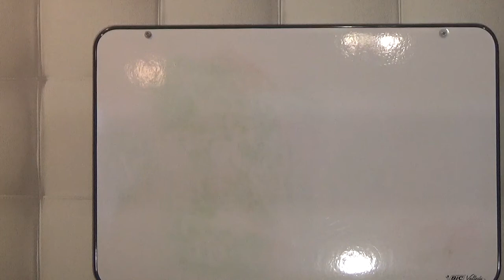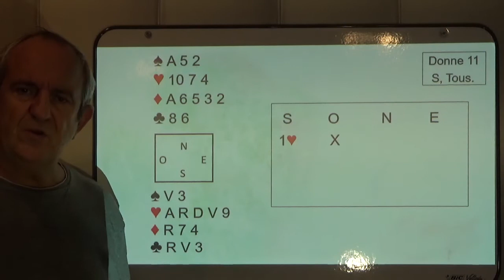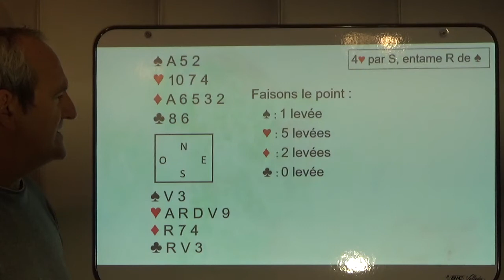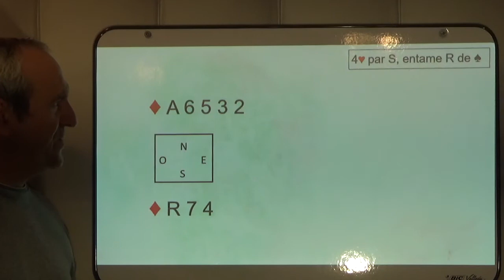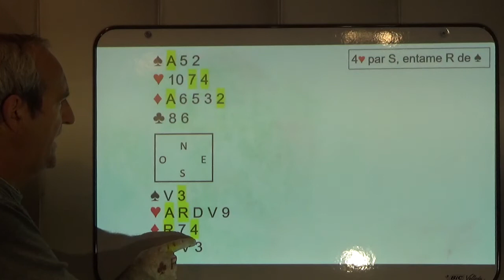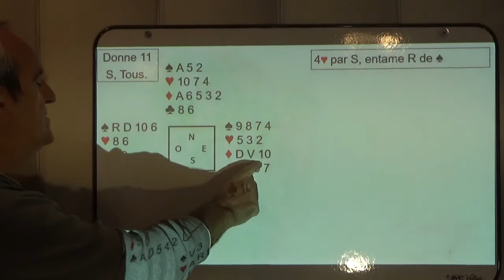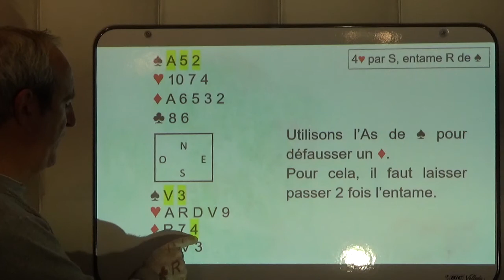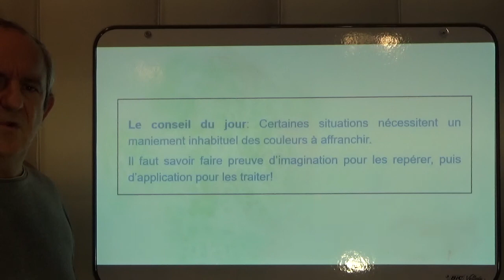Donne 11 Novembre 2020 présentée par Pierre ROTTELEUR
Une donne plutôt difficile pour réfléchir ensemble au jeu de la carte